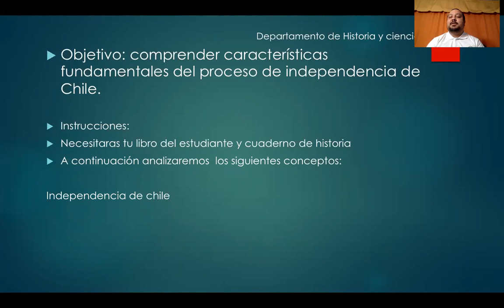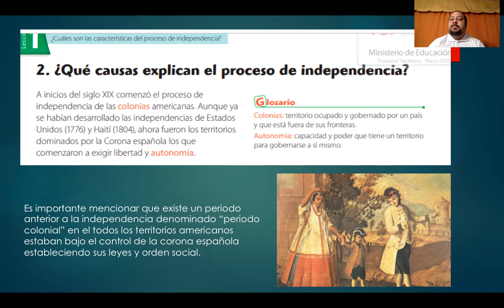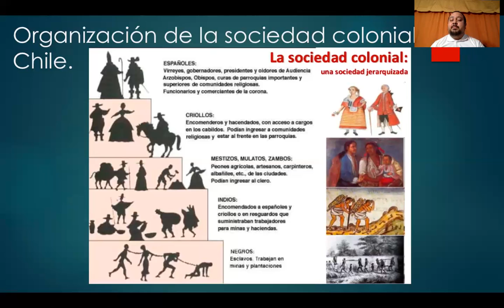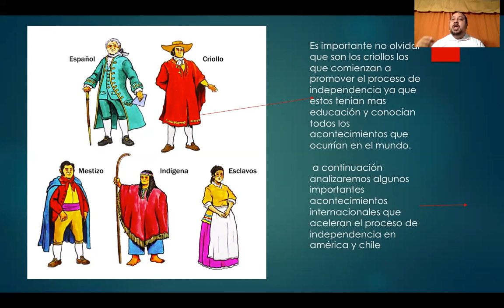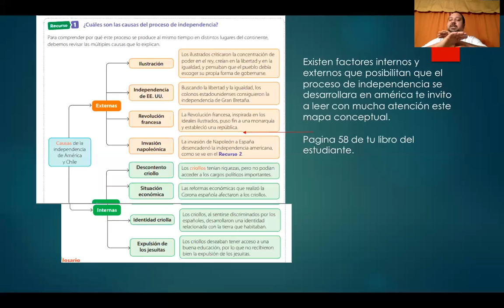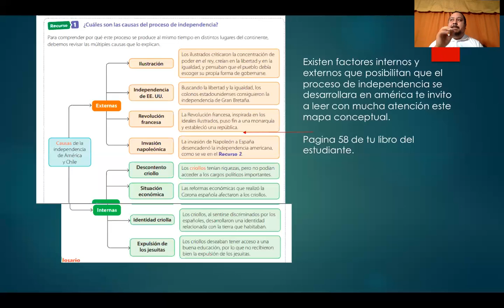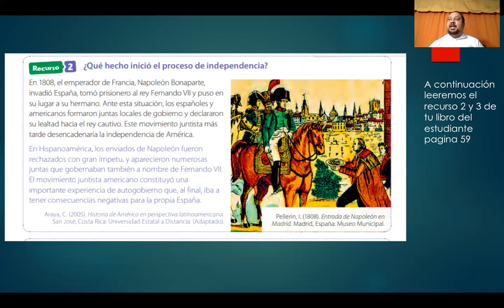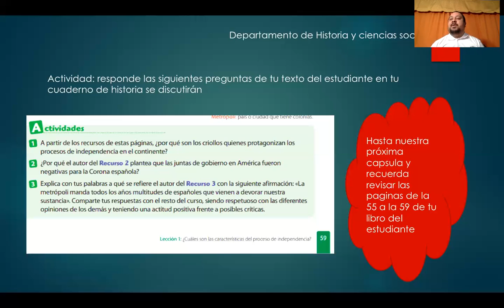historia 6º Basico